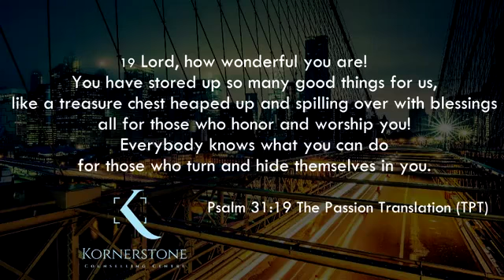90 Days of Blessings - Day 38